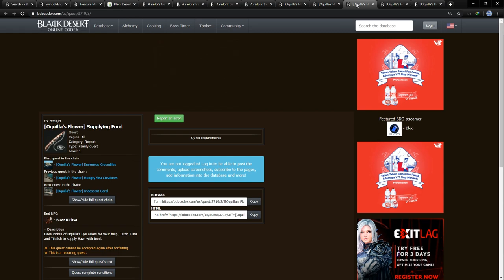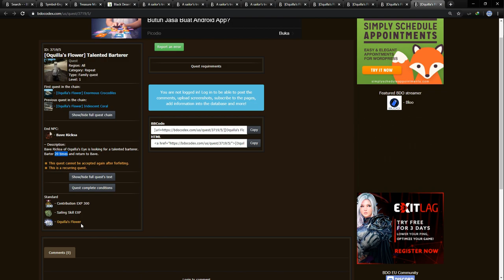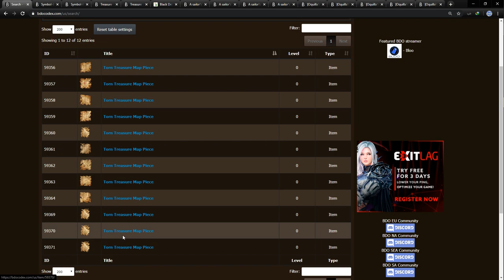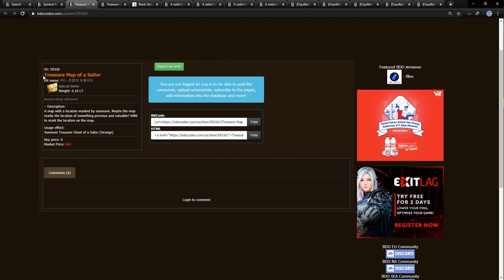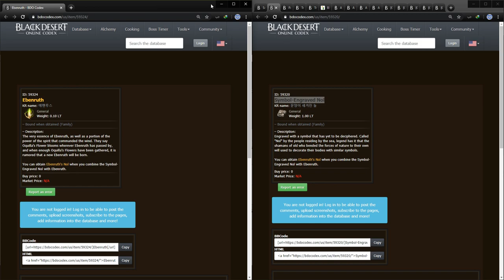Guide Ebenruth's Nol for Carrack 2x Breezy Sail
Note: Ebenruth Nol Stats Requirement (135% Accel & 160% Brake) Has been Remove (02 August 2023 Update)

This Item will allow you to use BreezySail twice in a row, and 2nd BreezySail won't consume stamina.
Only Carrack with any type can equip this Ebeneruth's Nol, but must have 135% Acceleration or more and 160% Brake or more to activate this 2x BreezySail